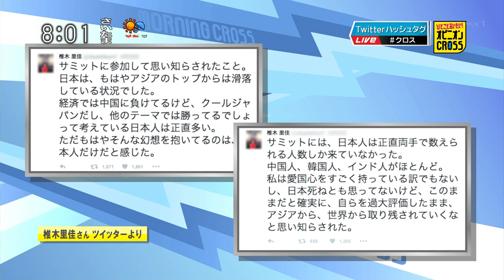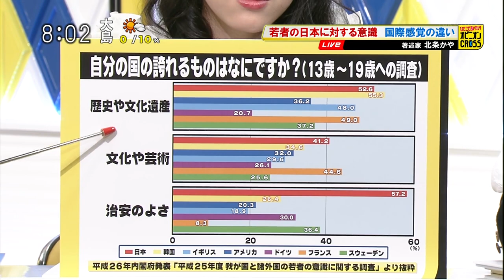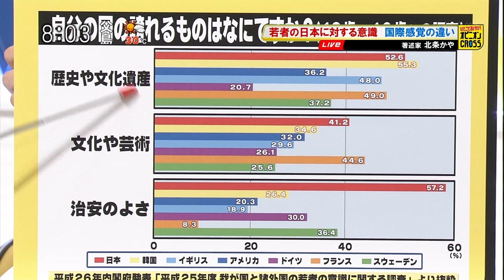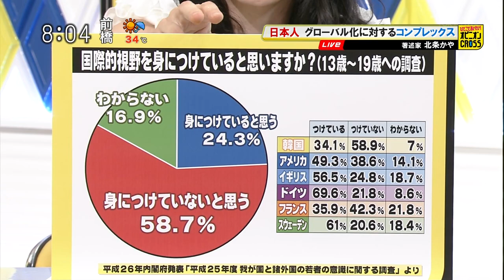北条かや「国際的な視野って何??」 若者の日本に対する意識～日本が世界に誇れるものは何ですか？ [モーニングCROSS]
2016年7月14日(木) モーニングCROSS - ひとこと言いたい！オピニオンCROSS・エンディング
北条かや（著述家）・みんなの意識調査！
【出演】堀潤 / 宮瀬茉祐子 【コメンテーター】津田大介 / 北条かや / 若新雄純

5:02 みんなの意識調査！「日本が世界に誇れるものは何ですか？」 途中経過
5:42 みんなの意識調査！「日本が世界に誇れるものは何ですか？」 最終結果